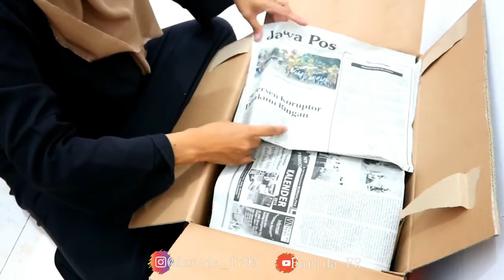TIPS PACKING BAGI YANG BARU MEMULAI USAHA PAPER FLOWERS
Hai guys disini aku mau berbagi tips nih buat kalian yang mau memulai usaha paper flowers.
Aku mau share gimana sih cara aku packing paper flowers untuk dikirimkan ke customer?

Alat dan bahan membuat paper flowers:
1. Kertas jasmine

2. Pola paper lfowers

3. Cuttingmat n pen cutter

4. Mesin pemotong kertas

EQUIPMENT:
Tonton Juga